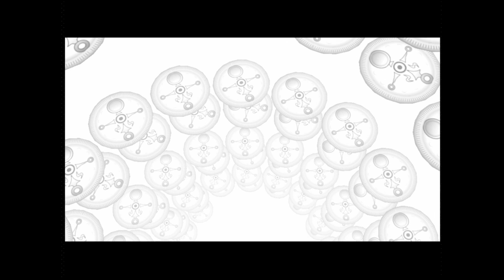Zelda Majora's Mask Switch Port 60fps - 100% Walkthrough Longplay - Part 12 - Clock Town Minigames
Items Collected:
Piece of Heart x2

Welcome to my 100% Walkthrough for The Legend of Zelda: Majora's Mask (HD) for Nintendo 64 and GameCube. I will collect all Heart Pieces, Masks, and complete all Sidequests.
In this walkthrough, I will try to avoid as much damage as possible and waste as little time as I can.